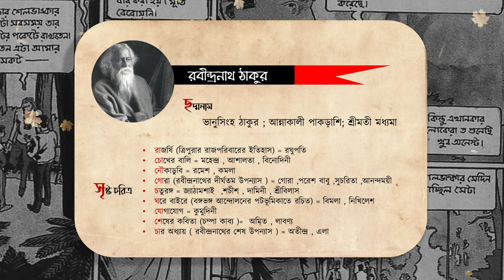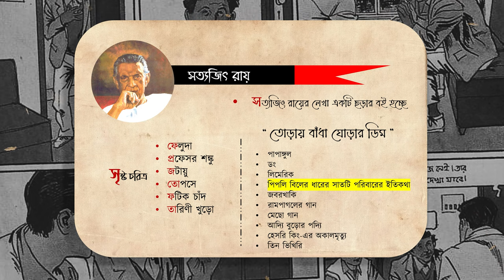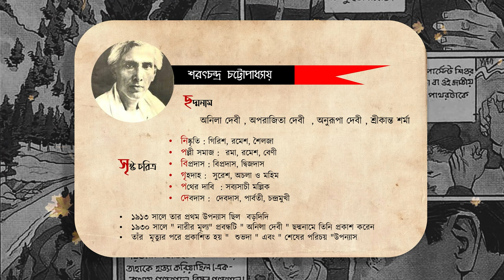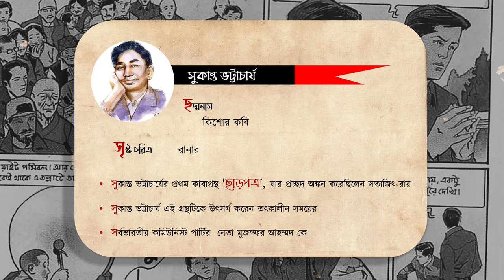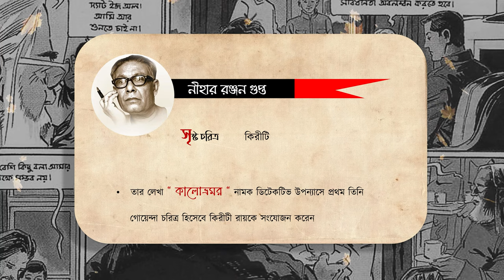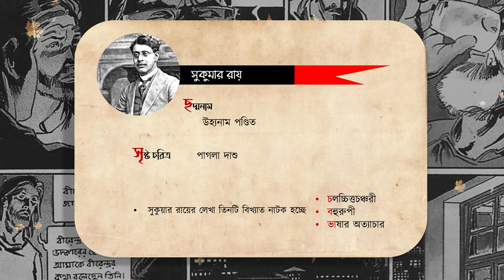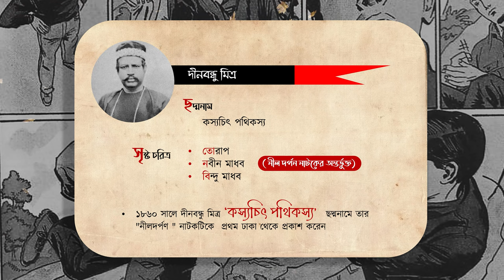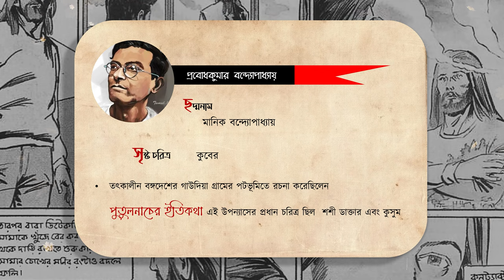Bengali Writers and their Fictional Characters I বাংলা সাহিত্যের বিখ্যাত চরিত্র ও তার সৃষ্টিকতা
এই ভিডিও তে আমরা বাংলা সাহিত্যের প্রবাদপ্রতিম কিছু সাহিত্যিকের সৃষ্ট কাল্পনিক চরিত্র গুলি সম্পর্কে আলোচনা   করেছি, যা পিএসসি, এসএসসি ইত্যাদি সমস্ত সরকারী চাকরী পরীক্ষাগুলির প্রস্তুতির জন্য।এই বিষয়গুলি সরকারী চাকরী পরীক্ষায়, জেনারেল নলেজ হিসাবে আসতে দেখা যায় প্রতি বছরই। আপনাদের কোন প্রশ্ন থাকলে অবশ্যই কমেন্ট করুন।

Bongdemy Bengali books and authors Bengali characters and creators#Bengali writers pseudonyms Characters and creators # বিখ্যাত চরিত্র ও তার সৃষ্টিকতা

 🎦OUR OTHER VIDEOS LINKS 👇

🏆🏆🏆STATIC GK RELATED Videos Links  🏆🏆🏆

❤️❤️❤️❤️❤️❤️❤️❤️❤️❤️ BANK RELATED Videos Links❤️❤️❤️❤️❤️❤️❤️❤️

🏆🏆🏆🏆🏆🏆🏆🏆🏆  POLITY RELATED Videos Links🏆🏆🏆🏆🏆🏆🏆🏆🏆🏆🏆

❤️❤️❤️❤️❤️❤️❤️❤️❤️❤️ HISTORY RELATED Videos Links❤️❤️❤️❤️❤️❤️❤️❤️❤️❤️